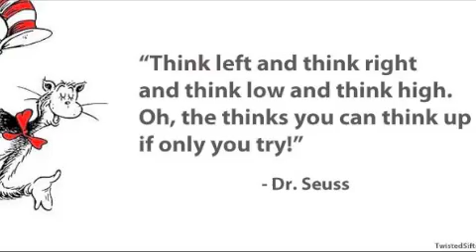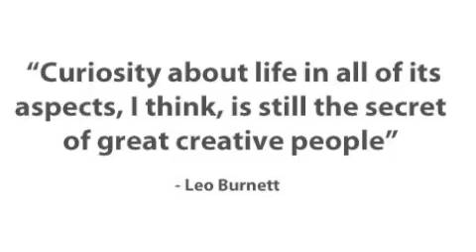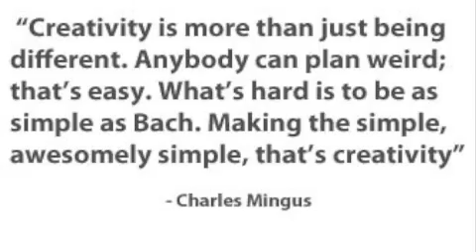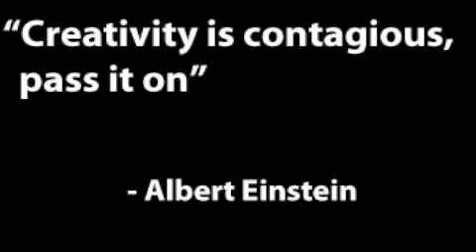Creativity: An OIS Core Value